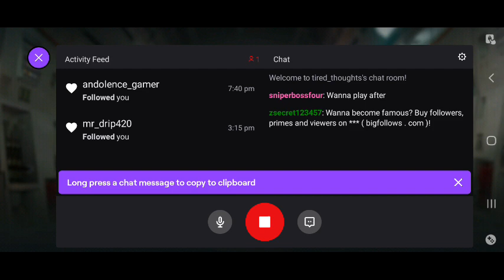COD for Dummies